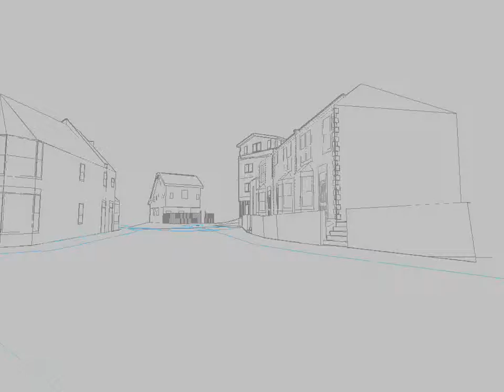PP2 300 set back 300 gap alternative roof no chimneys